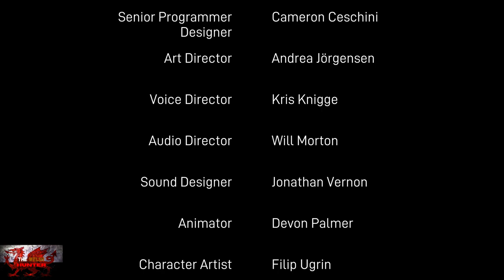Adios - 100% Achievement Guide & FULL Walkthrough! *EASY 40 Minute Completion*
Welcome to my 100% Achievement/Trophy Guide for Adios!
A game developed & Published by Mischief & is available to you for just £14.99 or $17.99!

So we play as mr pignopse, who is ironically, a pig farmer..
Or we play as a random pig farmer whos name isnt mr pignose who basically has to tell a mob guy that we dont want him and his cronie friends, bringing dead bodies back to the farm for the pigs to eat.
WE ARE DONE!

So what we do is show him a life on the farm as we do a few side quests etc but nothing is too difficult at all in this game.

As for achievements, there are a lot that you cold potentially miss during a first playthrough, but if you mess up, you can reslect scene or do chapter select at the end of the game.

All of this should take you no more than an hour.

Also, press X to pick things up, RT to put them in places, click LS to run, press LB to smash through dialogue :)

Achievement Timestamps:-

00:00 Intro
1:55 1. Butcher
5:25 2. Piano Man
5:50 3. Vinyl Vibes
7:10 4 & 5. Audiophile & Magnetic Miracles
12:05 6. Tape Head
12:55 7. Bottoms Up
14:10 8. A Man Of Taste
15:10 9. Right On Target
19:05 10. Sniper
21:30 11. Lazy Bones
23:30 12. Hard Workwe
24:25 13. Fairs Fair
28:20 14. Mechanic
29:00 15. Nice Try
29:30 16. Ace In The Hole
29:55 17. Be Seeing You
30:30 18 & 19. Cut Call & Nothing Left To Say
33:15 20. Master, Commander
35:15 21. Taco Toto
36:30 22. Spicy
38:25 23. Hearty
40:00 24. Meaty
41:30 25. Adios, Friendo

TimG84
Khost
TschanSchpange1
TonySki
Eagle 069
Lucas1987

Big Love!